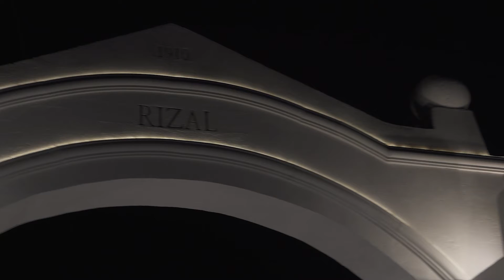Celebrating 24 Years of Cityhood - February 18, 2022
VC24thCharterDay: Valenzuela City recently inaugurated the newly-restored Arkong Bato last February 18!

This landmark has a rich history and is a witness to numerous events in the city.